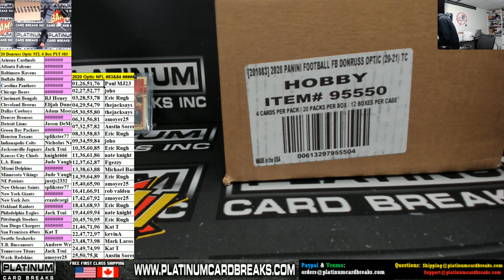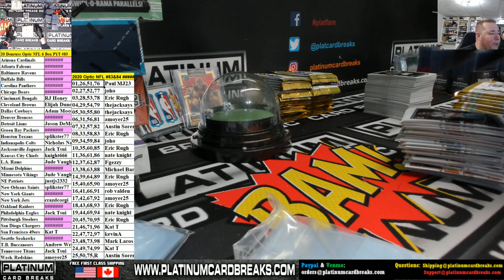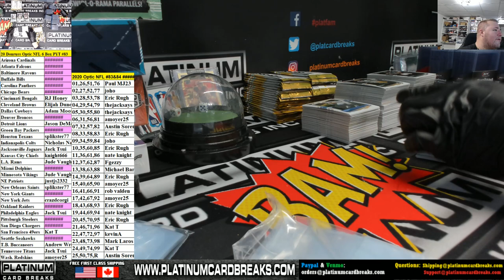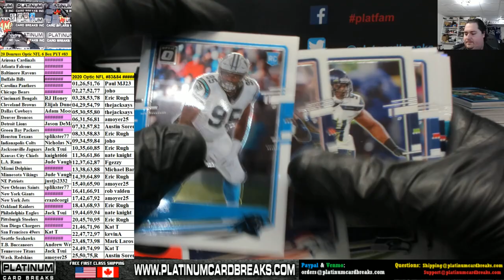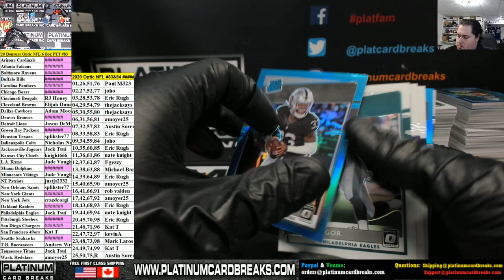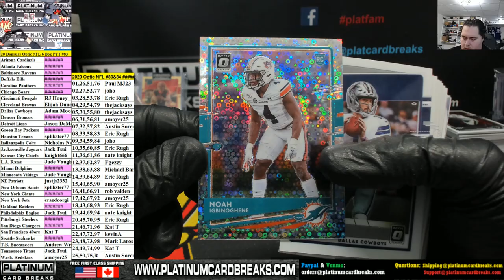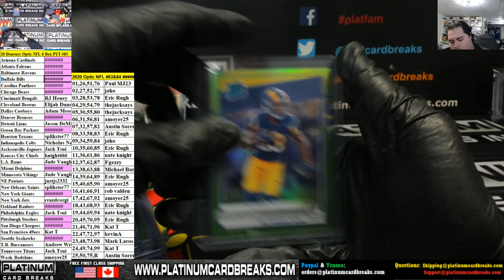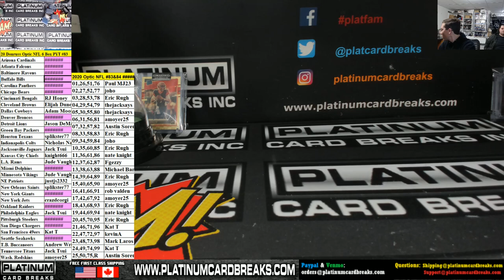20 Donruss Optic NFL 6 Box PYT #83